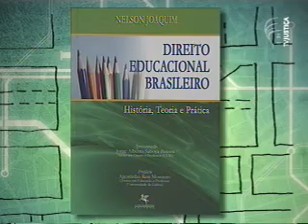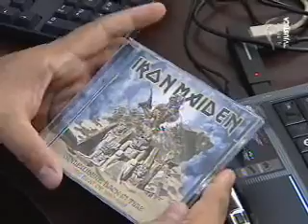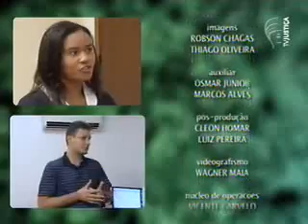Carreiras - Direito educacional (3/3)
Descubra no programa Carreiras desta edição os desafios dos profissionais que usam o direito educacional como instrumento para transformar os métodos de ensino usados atualmente. Segundo o especialista Gustavo Fagundes, o grande desafio da educação moderna é preparar o professor de modo que ele seja um catalisador do desenvolvimento do aluno. Entenda também a importância da assessoria pedagógica no processo de educação. O programa Carreiras é uma produção da TV Justiça.